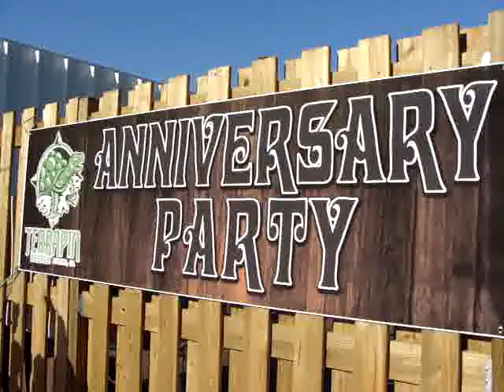Terrapin Beer Company's 7th Anniversary Celebration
Owen Ogletree strolls through Terrapin's Seventh Anniversary Celebration on April 11, 2009 at the brewery in Athens, Georgia. A special cask ale tent is featured, along with comments from Terrapin owners John Cochran and Spike Buckowski. Video by Owen Ogletree of